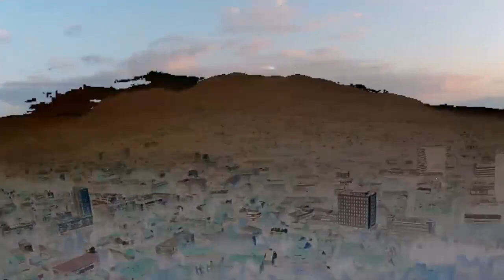Kontra - Igra Riječi (Aftermovie)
Video by Semir Sejfović "SirSa"
Promocija albuma "Igra Rijeci" Sarajevo, Dom Mladih april 2015.
Gosti bili: Shtuka, Shtela, TSC, CCC, Frenkie, DJ Soul & Merakoon